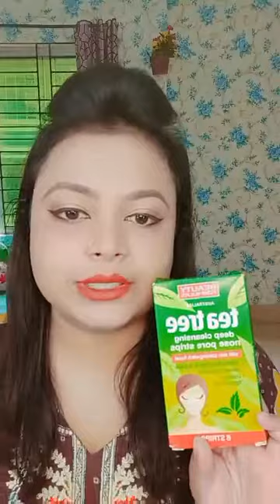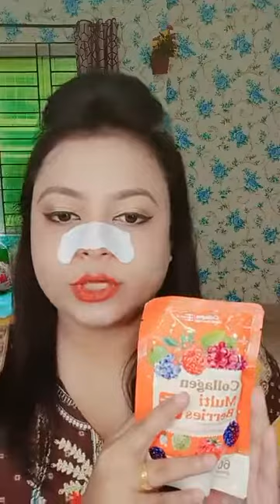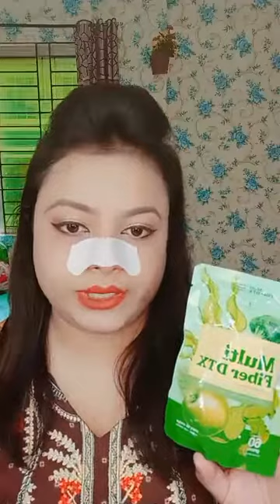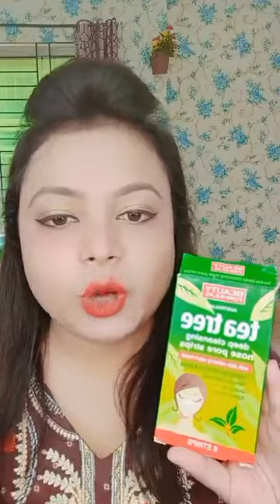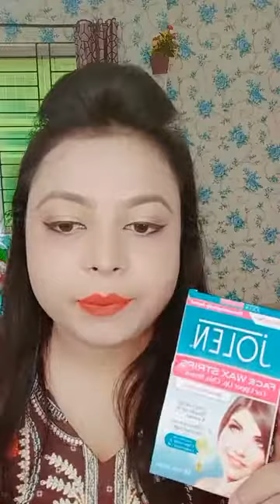ত্বক দাগহীন, ফর্সা ও উজ্জ্বলতা দ্বিগুন বাড়াতে আমাদের সুপার লাক্সারি কম্বো মাএ ২৩০০টাকা ।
১০০% গ্যারান্টি হাত/পা ফুল বডি পারমানেন্ট  হোয়াইটনিং কম্ব
মেসতার কম্বো ১০০% মেসতা রিমুভ হবে।
চুল পরা বন্ধ হবে মাএ ১ দিনে😉
 অর্ডার করতে ইনবক্সে
নাম:-
মোবাইল নাম্বারঃ
পূর্ণাঙ্গ ঠিকানাঃ
প্রোডাক্টের নাম  লিখুনঃ
 আমরা সারা বাংলাদেশে আমরা ক্যাশঅন হোম ডেলিভারি দিয়ে থাকি ।
আপনি চাইলে আমাদের শফ থেকে এসে পন্য নিতে পারবেন।
Helpline Number:
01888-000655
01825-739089